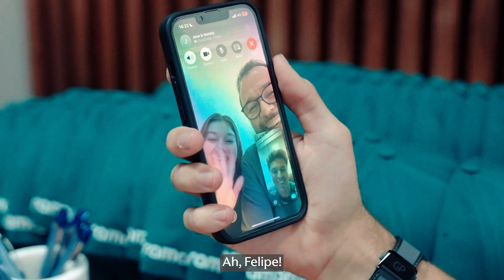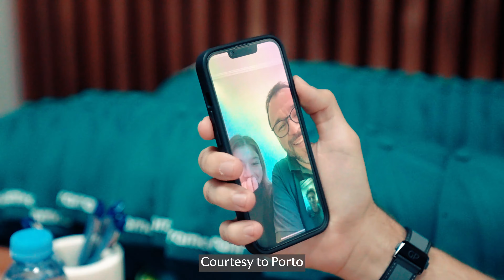Natalia's Story | Aston Martin F1 Team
A truly special story. 💚 Last weekend, we invited I / AM member Jose and his daughter Natalia to join us in the BrazilGP paddock and at Porto's Vila after taking part in our I / AM A FAN LIVE stream on TikTok. Their story is nothing short of heartwarming.

Welcome to the official home of Aston Martin Aramco Cognizant Formula One™ Team on YouTube. Every week Aston Martin F1 Team upload fresh and exclusive content that gets you closer to our drivers Fernando Alonso, Lance Stroll, Stoffel Vandoorne, Felipe Drugovich and Jessica Hawkins and our team members, including Team Principal Mike Krack.